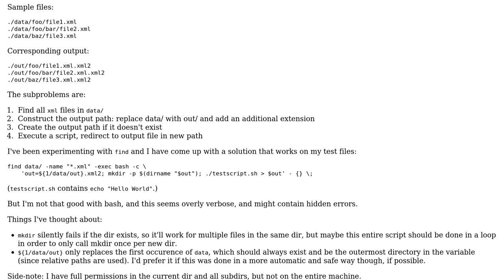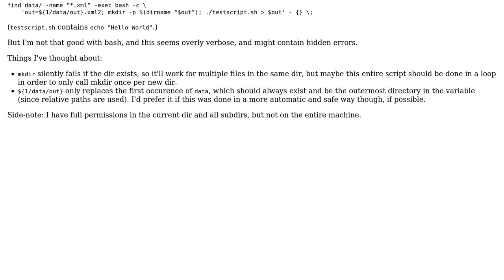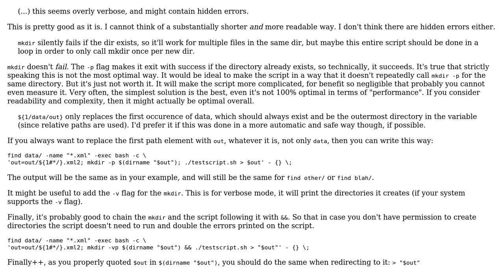Process files in all subdirectories and save output to new files based on their current path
Code Review: Process files in all subdirectories and save output to new files based on their current path

With thanks & praise to God, and with thanks to the many people who have made this project possible! You are responsible for your own actions.